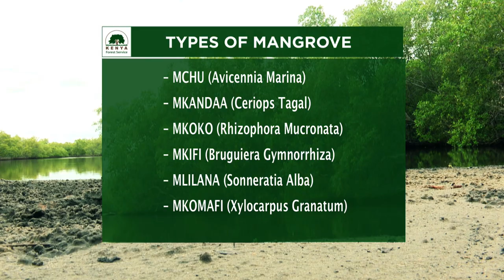International Day for the Conservation of the Mangrove Ecosystem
Kenya Forest Service will lead the Country and indeed the rest of the world, in marking the International Day for the Conservation of the Mangrove Ecosystem, on Friday 26th July 2019 in Vanga, Kwale County. Mangroves are versatile ecosystems, located in tropical estuaries, providing habitats to numerous amphibious and marine species, serving essential functions to surrounding communities and preserving the environment and biodiversity. They contribute to the stability of coastlines, protecting coral reefs, and preventing erosion from waves and storms. Their complex root systems trap sediments, slow water flow, and store coastal blue carbon from the atmosphere and ocean, mitigating the effects of climate change and extreme weather events.